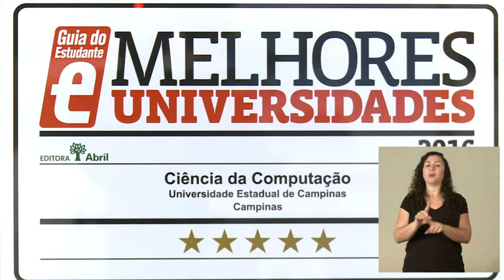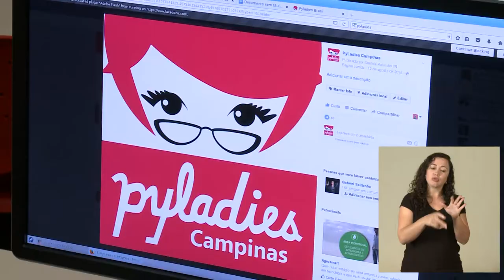Instituto de Computação